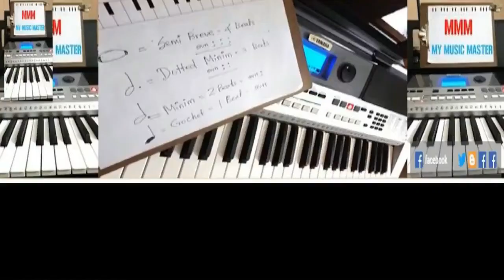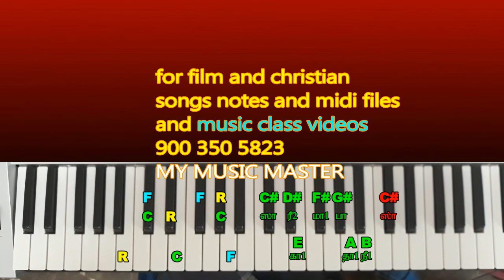HOW TO PLAY CHORDS/HOW TO PLAY KEYBOARD IN TAMIL / MUSIC CLASS IN TAMIL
HOW TO PLAY CHORDS

FOR MY MUSIC MASTER ALL DATA